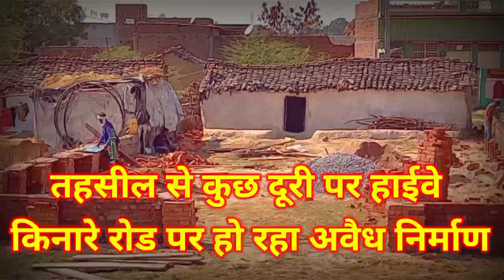तहसील से कुछ दूरी पर हाईवे किनारे जौंरा ओवर ब्रिज के पास हो रहा अवैध निर्माण............